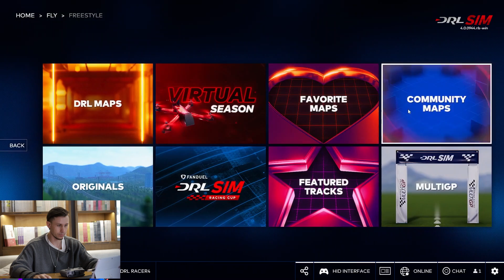В чем проблема FPV контроллера DJI и как улучшить чувствитеотность управления. DJI FPV Controller 2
разберем в чем проблема контроллера, почему многим неудобно им пользоваться. на примере покажу полеты в симуляторе с базовыми стиками и с удленненными